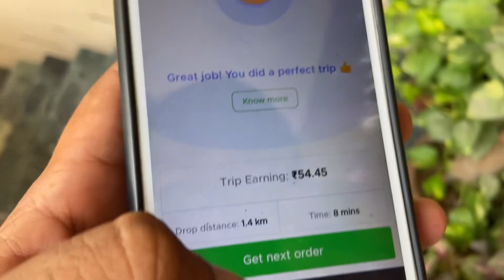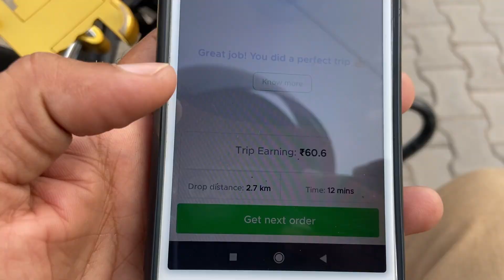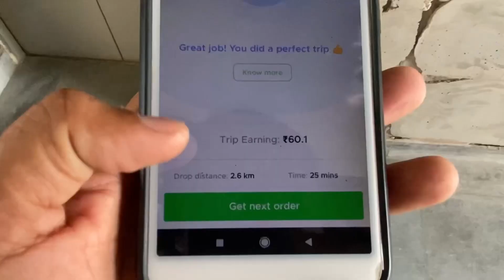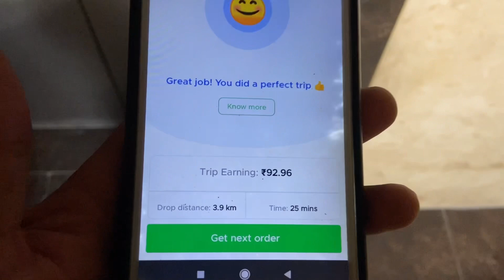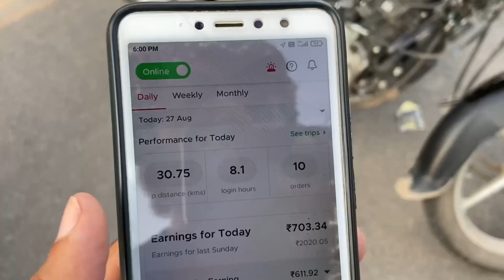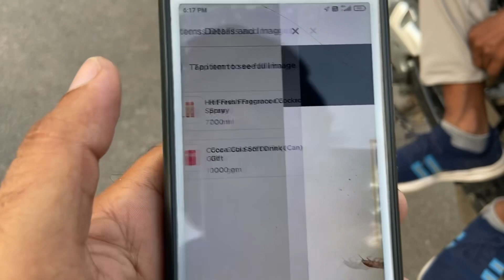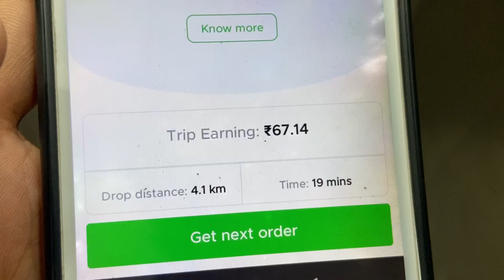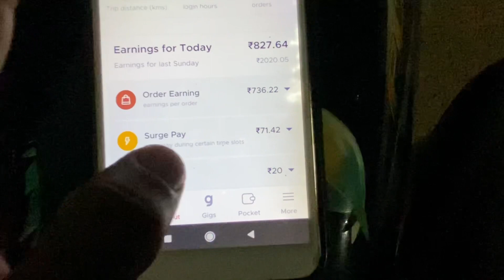10 hours earning 🤑blinkit delivery boy job | 128+5 extra earning order 🤑| मोटा पैसा कामया आज 🤑💴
10 hours earning 🤑blinkit delivery boy job | 128+5 extra earning order 🤑| मोटा पैसा कामया आज 🤑💴@SunnyRider22

New joining krne ke liye Is number prr call करे
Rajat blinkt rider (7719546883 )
All details  call 📞Timing morning 9 se रात 9 बजे तक
Time pass wale call na करे धन्यवाद 🙏🏻

blinkit
blinkit new update
blinkit delivery
blinkit strike
blinkit live earning
blinkit delivery boy rate card
earning

rapido captain
rapido bike taxi
rapido
rapido riders earning
rapido bike
rapido kolkata rider earning
rapido bike texi earning
indriver earning

Part time work earning
Full time earning
8hours earning
10 hours earning
12 hours earning
24 hours earning
blinkit earning
24 hours earning blinkit

food delivery
food delivery saudi arabia
delivery boy work
delivery rider
bike food delivery work in saudi arabia
zomato delivery boy work
how to hunger station delivery work
prank on delivery rider
talabat delivery rider life in qatar
rider deliveroo
deliveroo tutorial in hindi
bike rider
delivery riders honesty
bike rider food delivery saudi arabia
delivery boy
qatar bike rider delivery boy job
delivero rider account